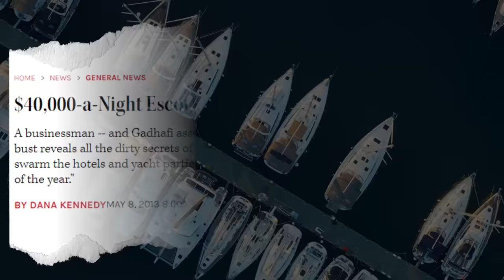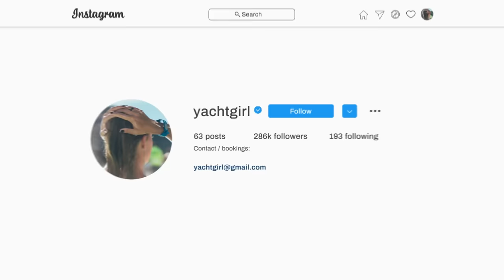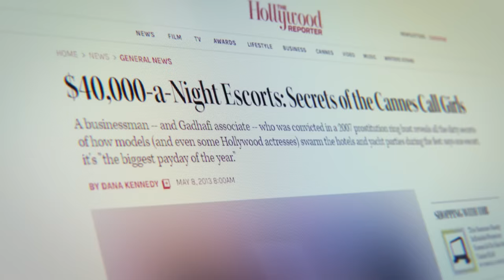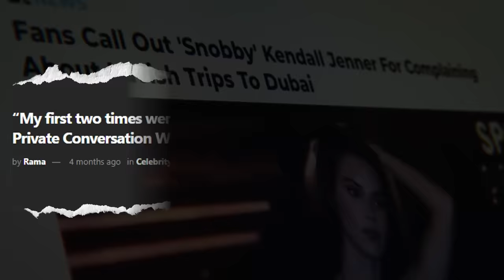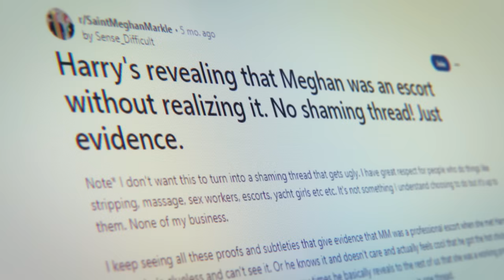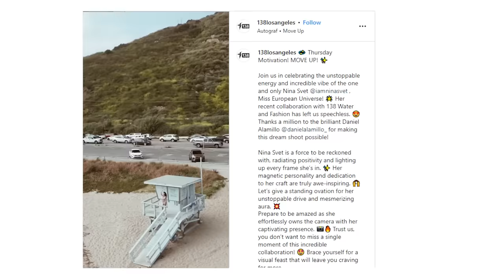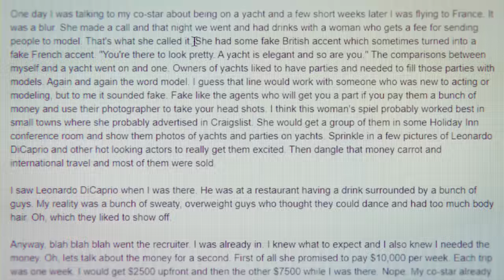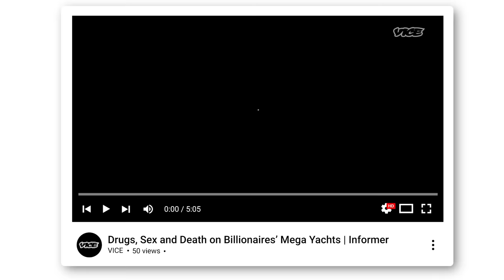The Dark World Of Celebrity "Yachting" (Explained)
Celebrity yachting exposed. Have you ever come across an Instagram profile full of photos of luxurious yachts and thought, "How are they affording that lifestyle?". Take a deep dive into the lucrative and controversial world of "yachting," AKA the entertainment industry's biggest open secret.